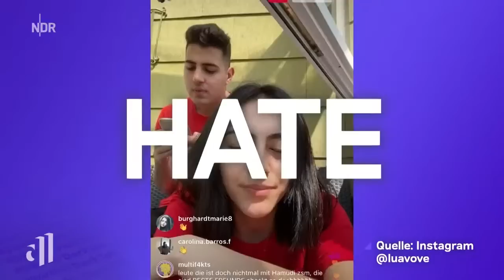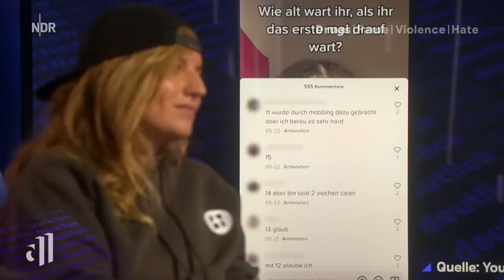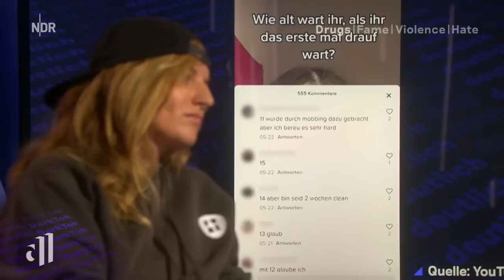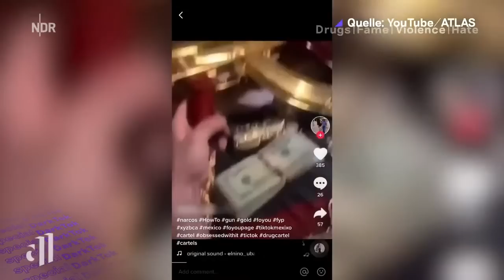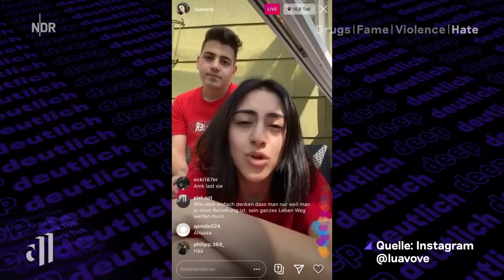Die Schattenseiten auf TikTok: Isabell Beer I Hamudi I Jeremy Fragrance I Konstantin Flemig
TikTok ist Comedy, Lipsync und Tanzen. TikTok ist aber auch: Teenies prahlen mit ihren Drogentrips, Terrornetzwerke rekrutieren mit freundlichen Videos, Menschen entstellen sich, um berühmt zu werden. Alltag auf der Plattform.

deep und deutlich beleuchtet in einer einstündigen Sonderausgabe live die Schattenseiten auf der Plattform. Die Sendung ist der Auftakt zum Schwerpunkt „DarkTok“ von funk, dem Content-Netzwerk von ARD und ZDF.

Aminata Belli und Louisa Dellert moderieren die Live-Sendung mit Publikum aus Hamburg. Zu Gast sind vier Gäste mit emotionalen Geschichten zu den Themen Ruhm, Drogen, Hass und Gewalt:

00:00 - 00:32 : Intro
00:33 - 15:27 : Isabell Beer (Drogen auf TikTok)
15:28 - 31:24 : Jeremy Fragrance (Fame auf TikTok)
31:25 - 45:51 : Konstantin Flemig (Gewalt & Terror auf TikTok)
45:52 - 1:00:15 : Hamudi (Hate auf TikTok)
1:00:16 - 1:01:55 : Outro

Ihr habt Gästevorschläge? Über welche Themen sollen wir dringend mal sprechen?

Ihr wollt nichts mehr verpassen?